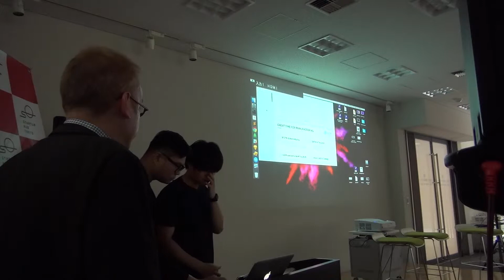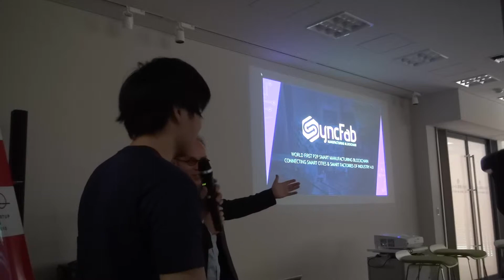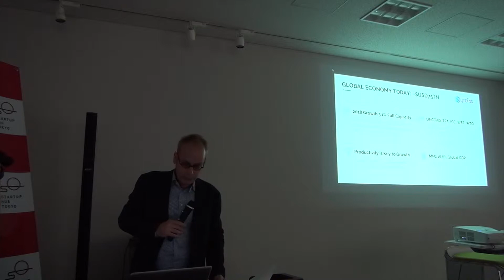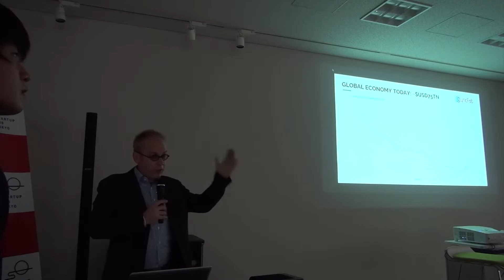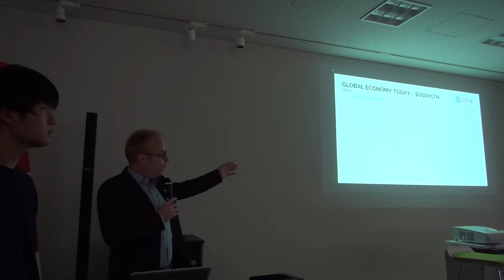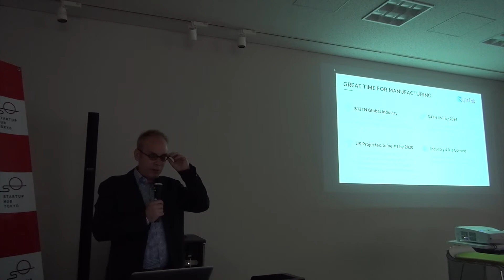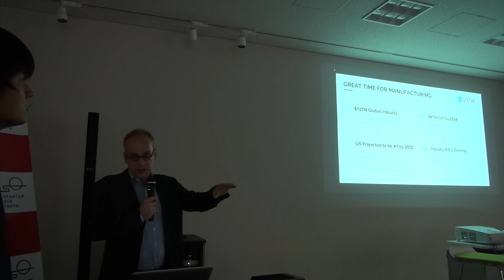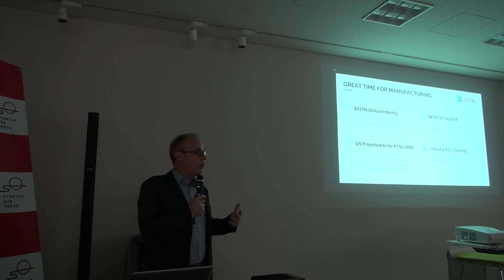SyncFab Tokyo Startup Hub Blockchain Supply Chain Presentation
Tokyo, Japan April 14, 2018 – SyncFab CEO presented to an attentive audience at Startup Hub Tokyo opened by the Tokyo Metropolitan Government to promote entrepreneurship inside the Meiji Yasuda Life Headquarters Building (Maranouchi My Plaza) near Tokyo Station and the Imperial Palace.